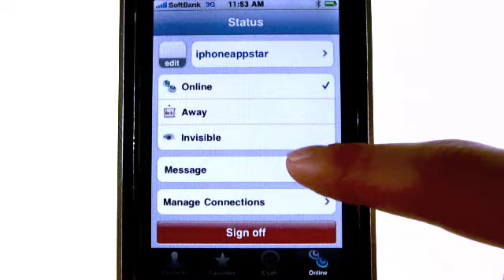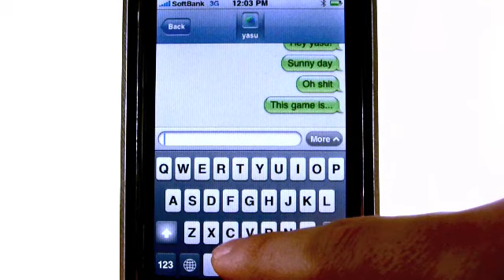iPhone apps - Trillian